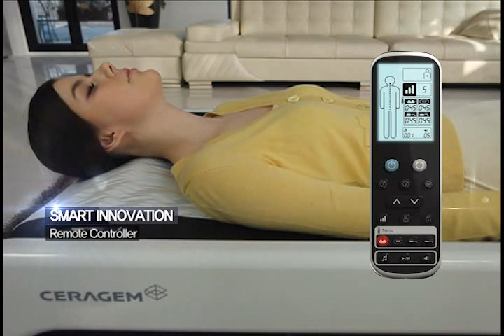Ceragem master V3 SLIDING DESIGN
Ceragem master V3 SMARI INNOVATION
SLIDING. DESIGN